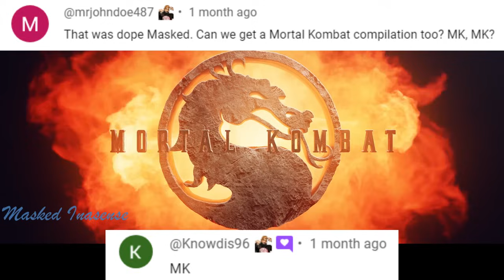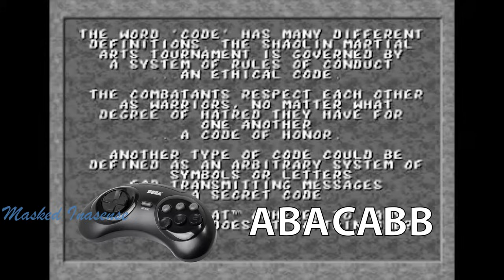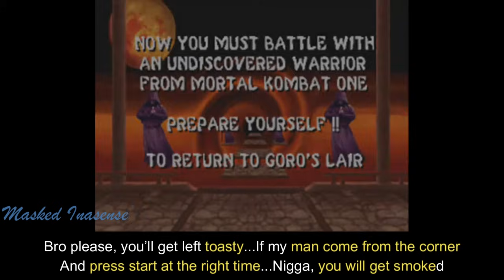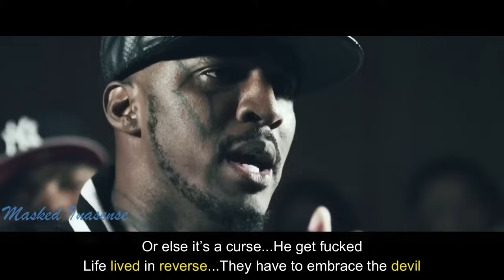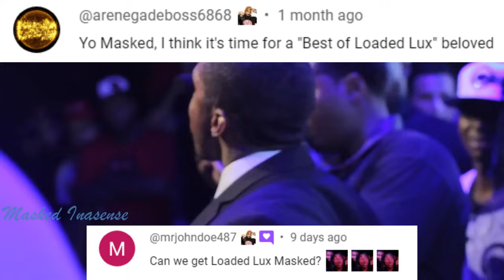Best Mortal Kombat Bars In Battle Rap SUBTITLES | Masked Inasense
The best bars and moments about the video game, Mortal Kombat. With customized subtitles, audio and visual references added in to make Battle Rap easier to understand and more enjoyable.